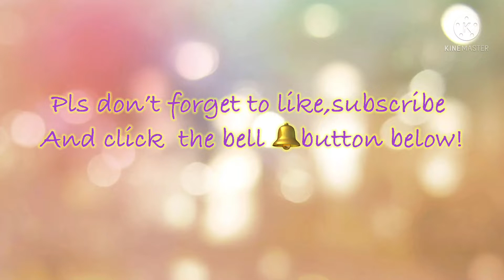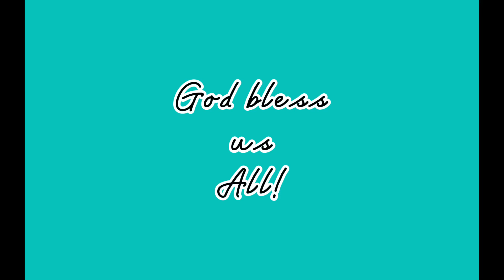Paano makakuha ng release paper?at sino ang pwedeng makakuha?ofw katulong uae